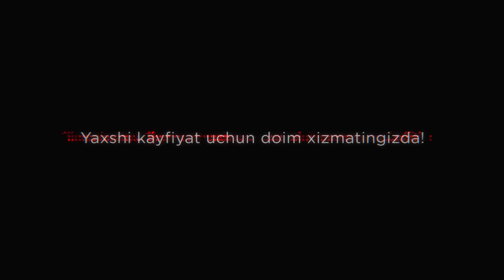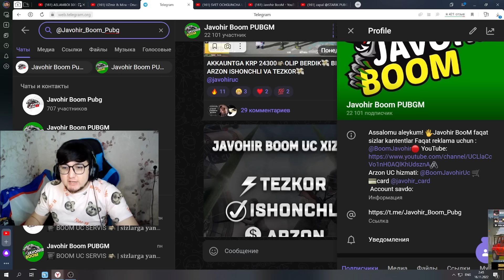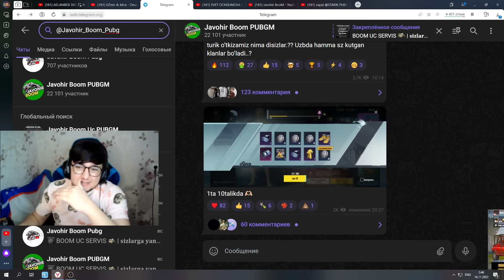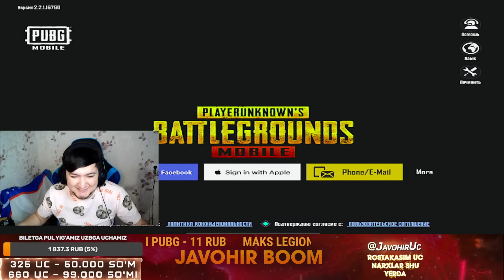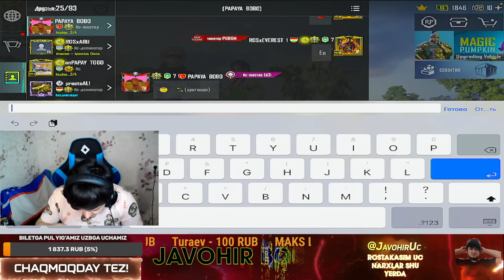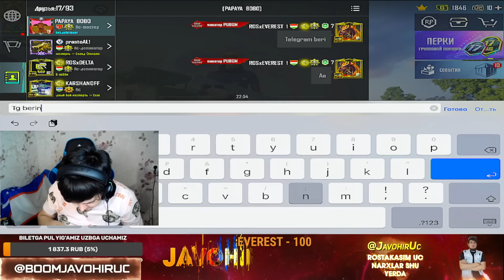DANATIRLARDI QIZNI FAQAT DANAT BILAN YEDIRIB BO'LADMI..? | SEVISHGANLARDI SEVGISDAN JUDO QILAMIZ 😂🤣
BOLLAR VIDEO YOQAN BO'LSA LIKE PATPISKA BILAN PADESHKA ESILADAN CHIQMASIN BOLLAR